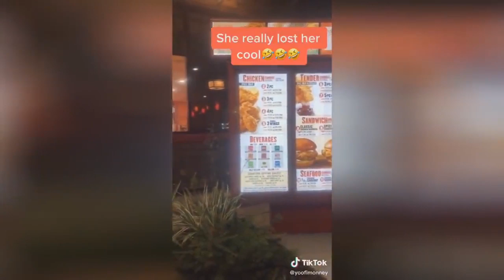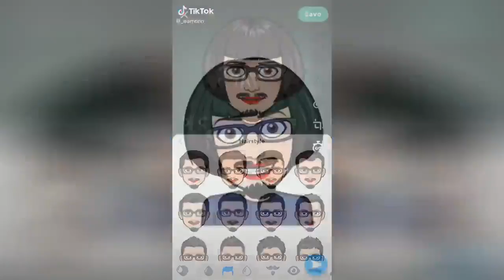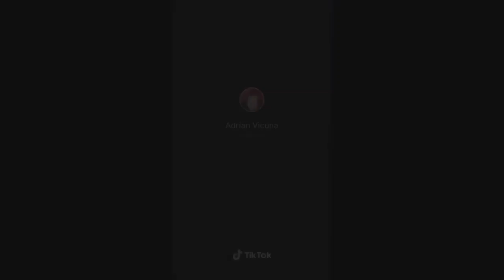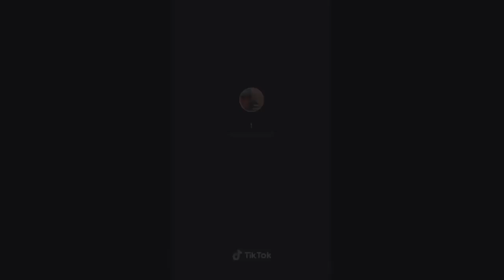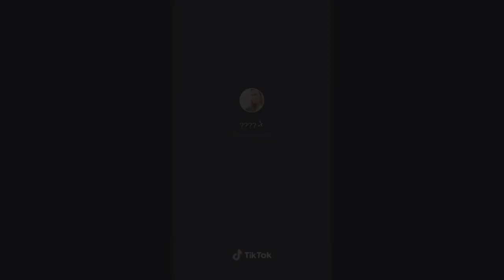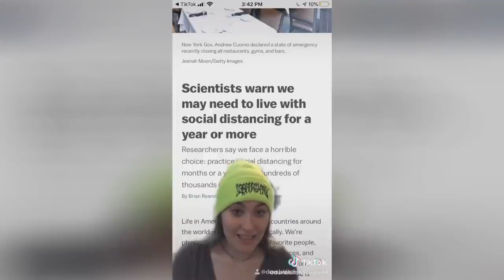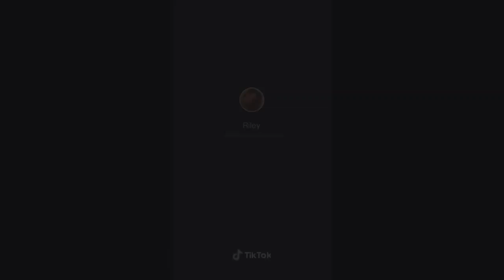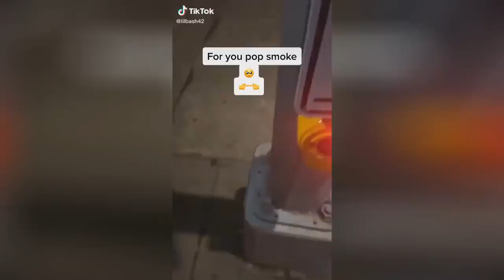tik toks i watch while i'm in the house bored 😩😭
Giving you the funniest clips at this address.

Visit us every day for a shot of straight up laughs.